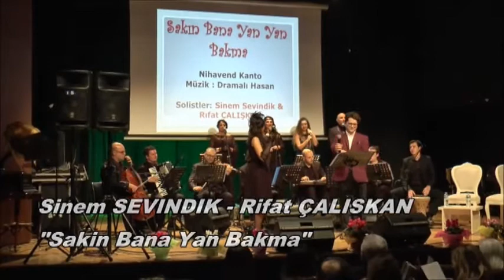Sinem Sevindik & Rıfat Çalışkan Sakın Bana Yan Yan Bakma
Tangolar & Kantolar Konser Kaydı
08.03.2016